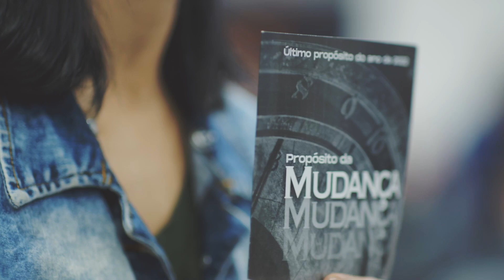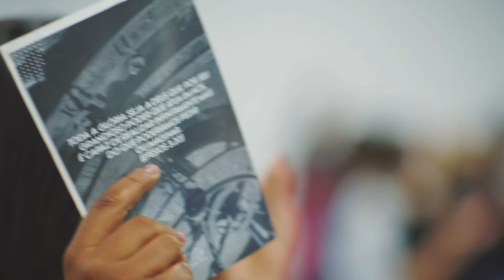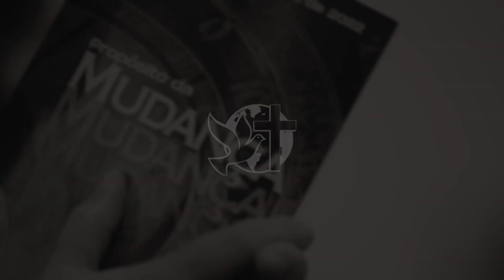Vem aí Propósito da Mudança | Dia 01 de Dezembro às 19h30